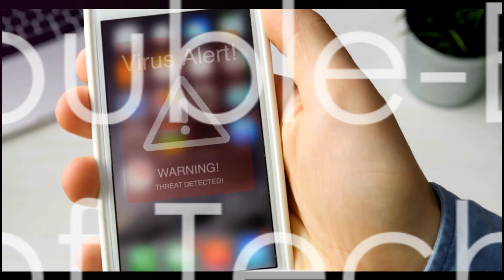Tech Heist : The New Age of Robbery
"Tech heists in the new age of technology represent highly sophisticated cybercrimes, exploiting digital vulnerabilities to stealthily acquire valuable assets, disrupt systems, or compromise sensitive information."